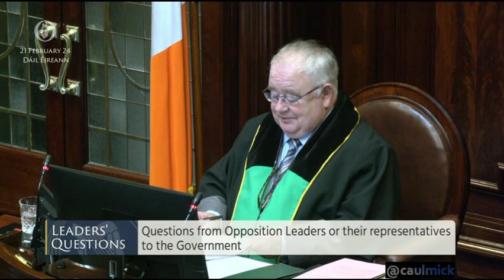Leaders' Questions - February 21st, 2024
Scoliosis & Spina Bifida kids waiting & waiting

Failing Children waiting for healthcare -

Absolutely dire housing & homeless crisis -

Special Education training hours for National Schools -